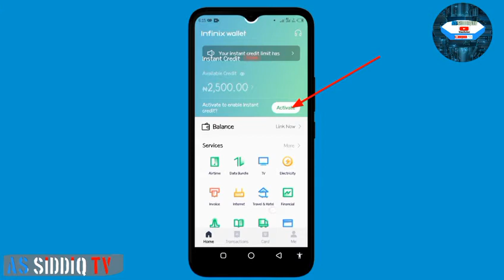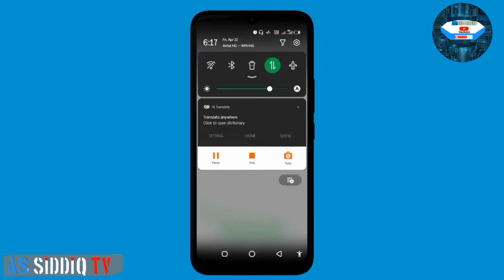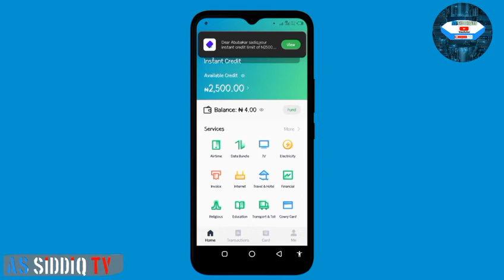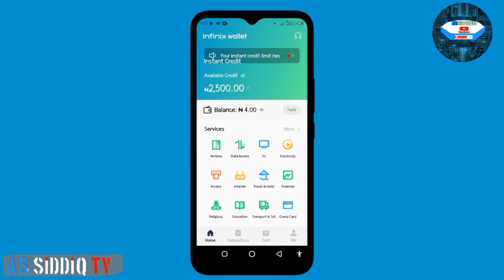Yadda palmpay suke sa wa mutane security pluggin a wayar su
Mungode da ziyartar channel din mu 🙏

HARSH TAGS